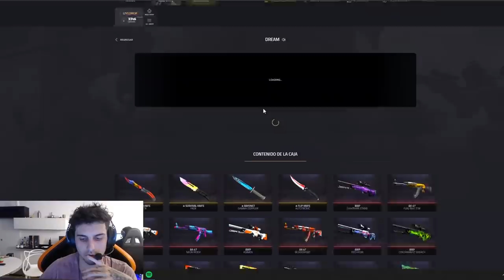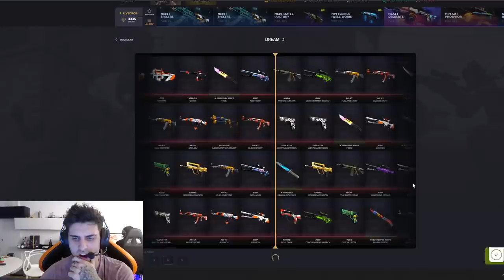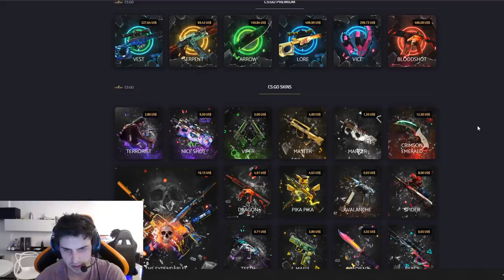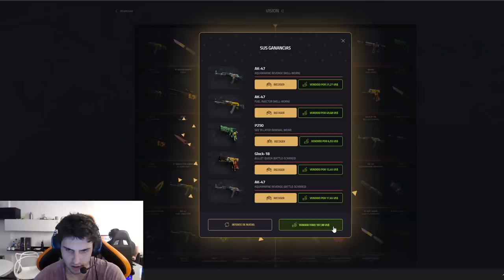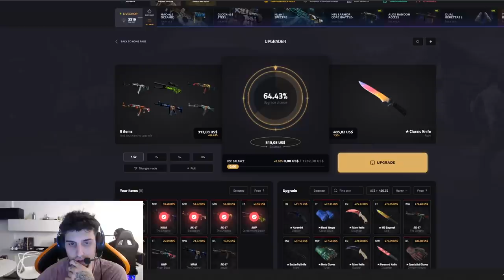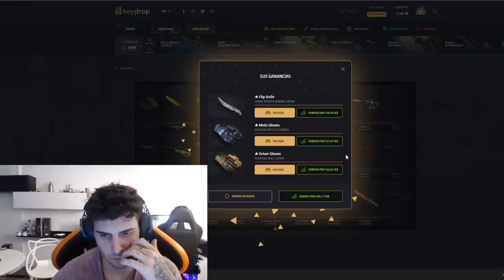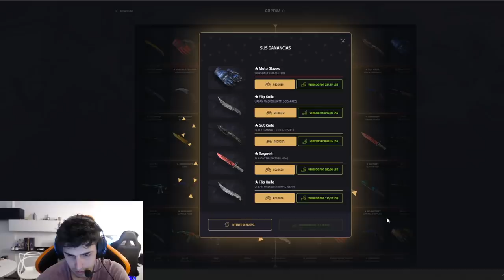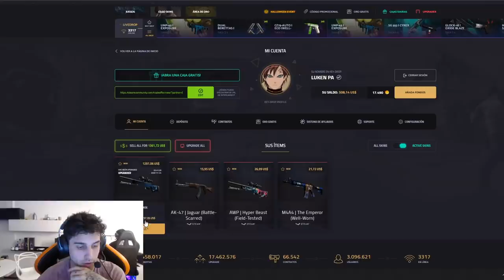KEYDROP Me tiene loco!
CODE: LUKEN - FREE $0.55